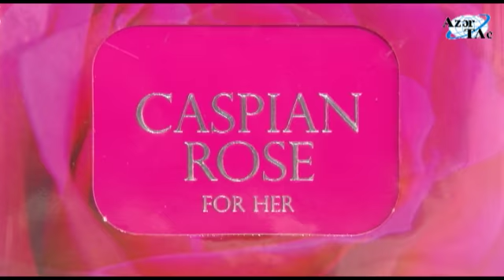Наш гость -- известный модельер Фахрия Халафова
Новый проект АзерТАдж: Мода. Наш гость -- известный модельер Фахрия Халафова